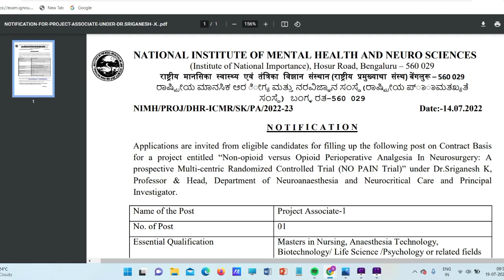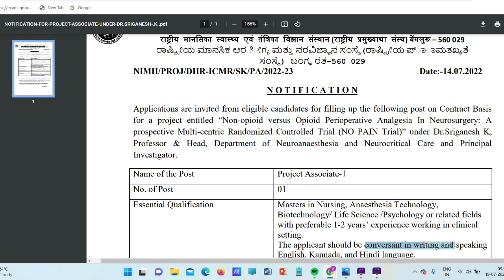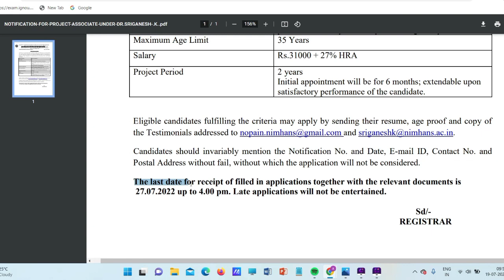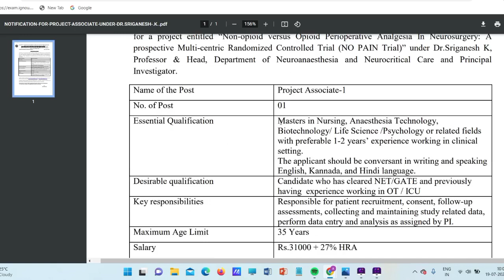|NImhans psychology vacancy| nimhans 2022 recruitment |nimhans vacancy in bangalore|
Nimhans 2022 recruitment,Nimhans psychology vacancy,Nimhans hospital in bangalore,Nimhans counsellor vacancy,nimhans social worker recruitment. This video is all about National institute of mental health and neuro science project assistant  vacancy This video also answer hindi question Nimhans vacancy ko kaisa apply kare.

About This Video:
National institute of mental health and neuro science [NIMHANS]releases notification for Masters in Nursing, Anaesthesia Technology, Biotechnology/ Life Science /Psychology or related fields .This all vacancy comes from nimhans bangalore. To apply nimhans government psychology vacancy you must have  Masters in Nursing, Anaesthesia Technology, Biotechnology/ Life Science /Psychology or related fields. and you will get salary of 31 thousand per month in this government nimhans vacancy .To know more about how to apply nimhans vacancy watch this video till the end.

Nimhans vancy 2022
Nimhans hospital banglore
Nimhans psychology vacancy
nimhans notification
nimhans life science vacancy
Nimhans recruitment
nimhans counsellor vacancy
nimhans vacancy for fresher
nimhans msw vacancy
nimhans msw fresher vacancy
nimhans  Occupational therapist vacancy
Nimhans Palliative Care Nurse recruitment
National institute of science education research and neuro science vacancy
govt psychology vacancy 2022
government psychology vacancy
government social worker vacancy
government nurse vacancy
vacancy in , Bengaluru
vacancy karnataka
biotechnology vacancy in , Bengaluru
nimhans biotechnology vacancy
psychology vacancy in karnataka
msw vacancy in karnataka
nurse vacancy in karnataka
Occupational therapist vacancy in karnataka